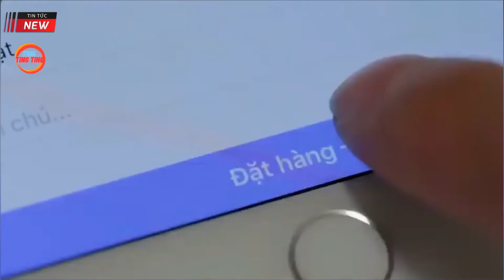Đến giao đồ uống nhưng khách không có chìa khóa và cách giải quyết của anh Shipper || TingTing News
Nếu thấy hay ĐĂNG KÝ để ủng hộ kênh TingTing News để cập nhật những thông tin mới nhất
HÃY BẤM CHUÔNG ĐỂ NHẬN THÔNG BÁO MỚI NHẤT

Mục Tiêu
100 Sub - 13/8/2021
1000Sub - 29/12/2021
10000Sub
100000Sub
1000000Sub

Bản quyền thuộc về TingTing News
Copyright by TingTing News | Do not Reup